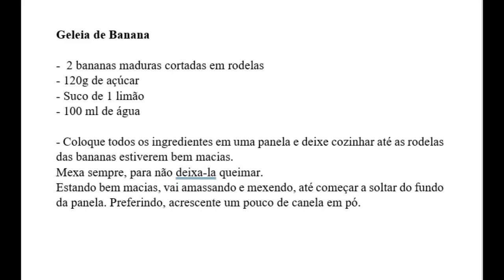Geleia de Banana